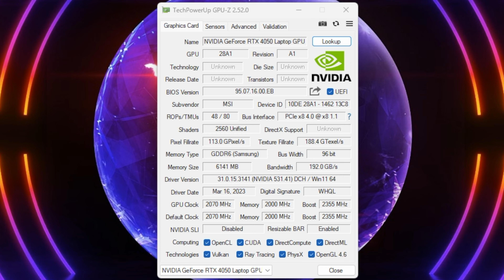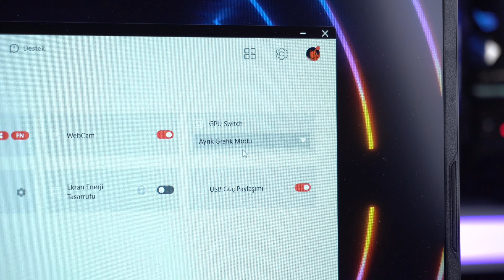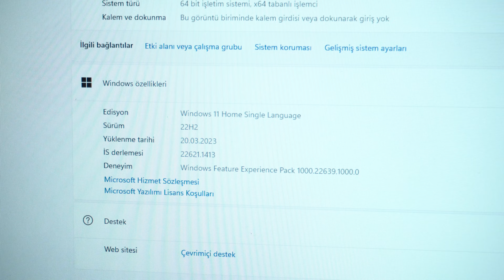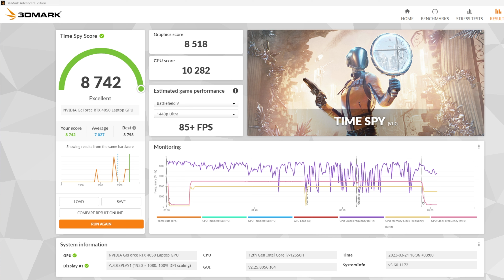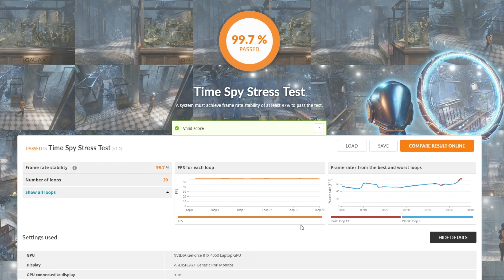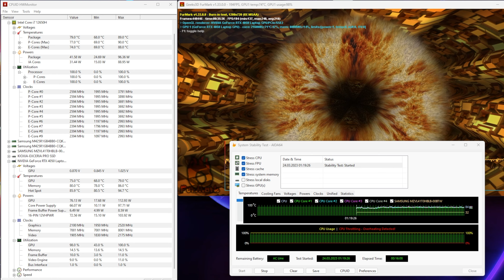RTX4050 ASLINDA RTX3060 MI? ALINIR MI? (MSI Katana 17 B12V)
Sosyal medyadan takip edip soru sormak için;